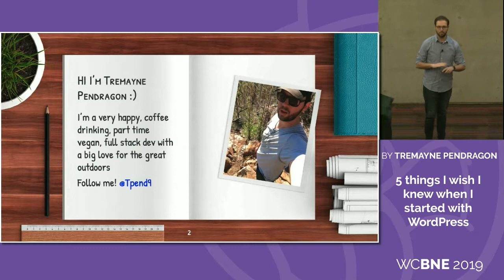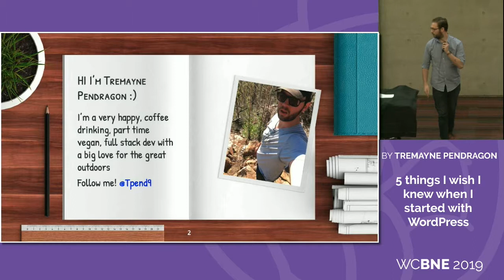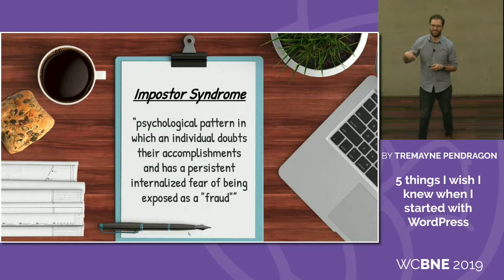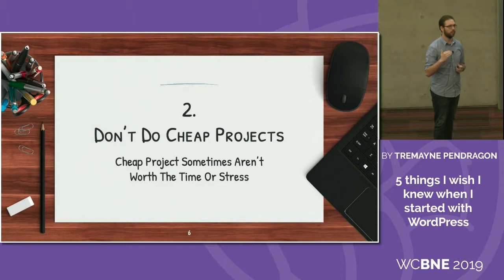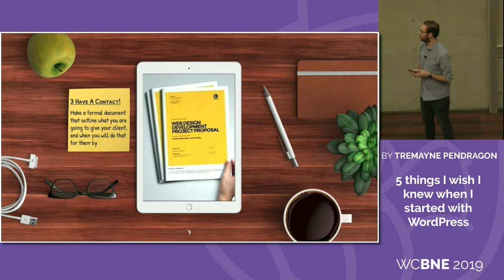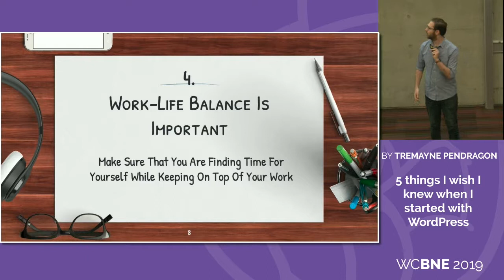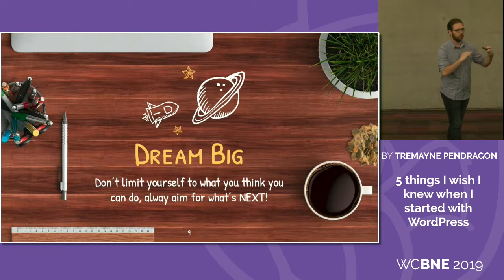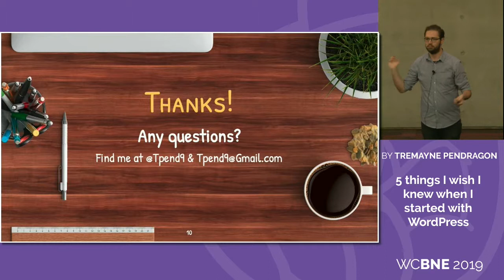5 things I wish I knew when I started with WordPress - Tremayne Pendragon @ WordCamp Brisbane 2019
I’ll take you through 5 core things that I wish I knew when I start to develop on WordPress with examples and demos.

Starting my development life in high school, I have had to teach myself a lot of things, from how do I convince myself and the client that I can do their project, to how to build a site on budget within the scope the client has requested.

One of my main points that I would touch on and will spend a bit of time on is imposter syndrome as it was something that I didn’t realise I had until I went to a WordCamp, and had to work a lot at trying to break out of it.